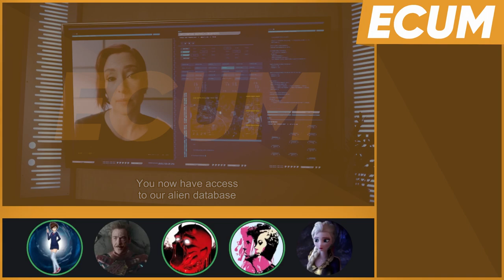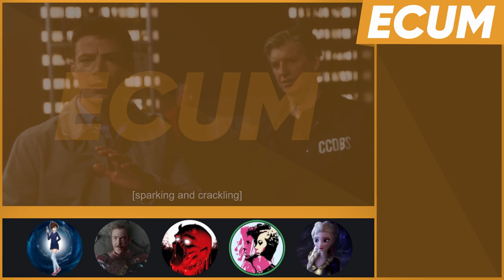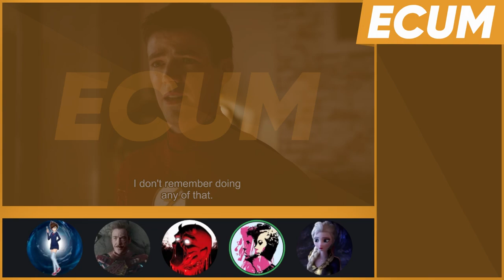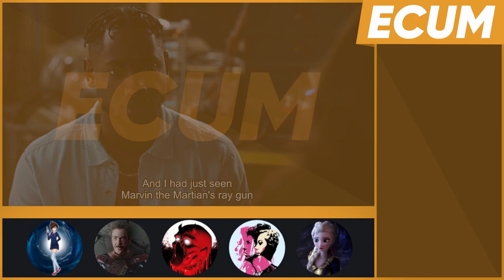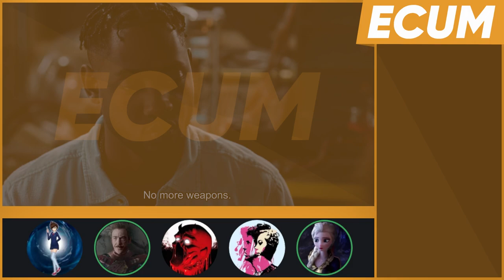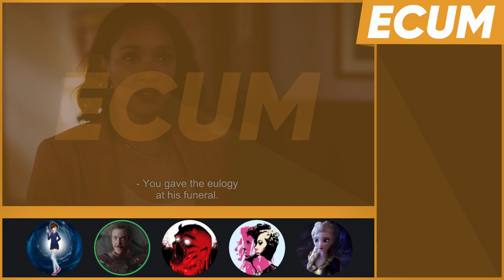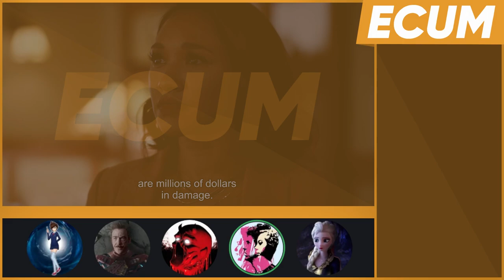ECUM Extra - The Flash - Armageddon, Part 2 - S08E02 - w/@Madvocate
Today we continue watching the Cringiest Show Alive with Armageddon Part 2.

Featuring the one and only @Madvocate